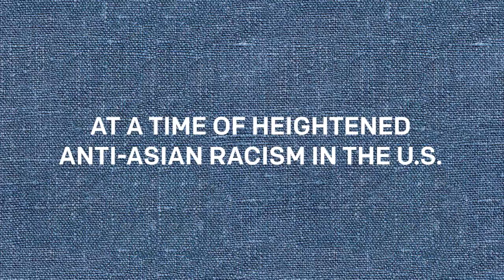🔥"KRISTINA WONG, SWEATSHOP OVERLORD"🔥 at NYTW May 14-16 on ZOOM! 🚨LAST ZOOM SHOW OF THE PANDEMIC!🚨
🔥MY LAST THREE ZOOM SHOWS OF THE PANDEMIC!🔥

"Kristina Wong, Sweatshop Overlord" is being presented by New York Theatre Workshop LIVE!  NO PLAYBACK!

May 14 — 7pm Eastern / 4pm PacificSaturday May 15 — 7pm Eastern / 4pm PacificSunday May 16 — 3pm Eastern / 12pm Pacific

❤️❤️ABOUT: Born out of the COVID-19 pandemic, Kristina Wong‘s newest performance art piece unfolding during the pandemic details how she went from out-of-work artist to overlord of a homemade face mask empire Auntie Sewing Squad in just ten days! With her trademark wit, she charts the process of building a sweatshop of hundreds of volunteer “Aunties”—including children and her own mother—to fix the U.S. public health care system while in quarantine. Wong hilariously unpacks the American Dream, America’s pursuit of global empire at the cost of its citizens, and the significance of women of color performing a historically gendered and racialized invisible labor at a time of heightened anti-Asian racism in the U.S.